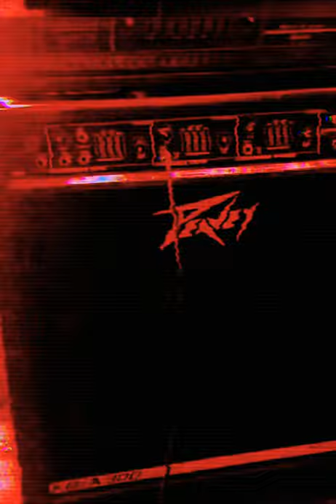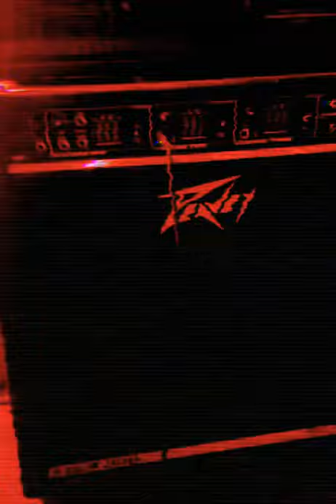Hype- DDC, Byzantine fr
HYPE BY DDC Byzantine ft Ajgtypebeat Medicinal Muzik AjGProductions

remix by Ajgtypebeat Medicinal Muzik AjGProductions

remastered by Ajgtypebeat Medicinal Muzik

mix and master by Ajgtypebeat Medicinal Muzik AjGProductions

Video by Ajgtypebeat Medicinal Muzik AjGProductions

Production by Ajgtypebeat Medicinal Muzik

2022

WordPress